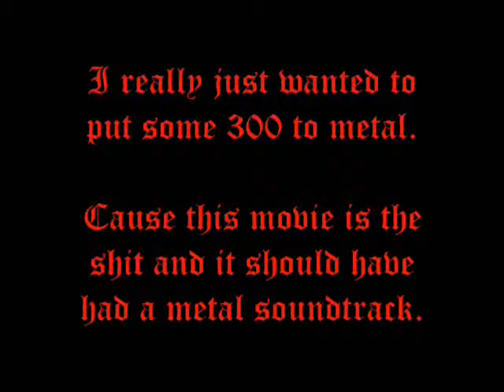300 Grimlock Edition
Oldy but taken downy.